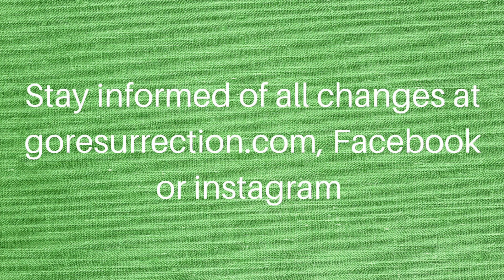Monday 5-4-20 Devo